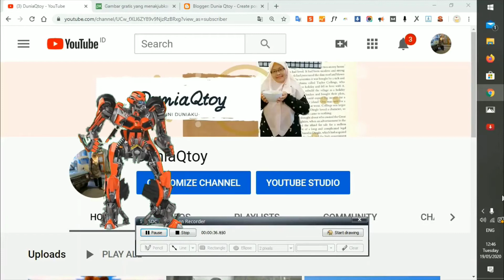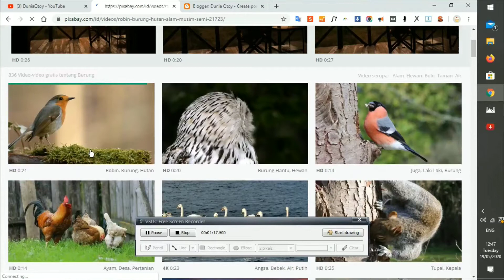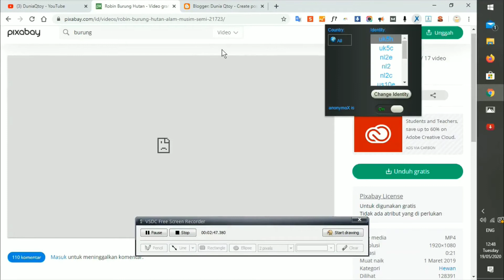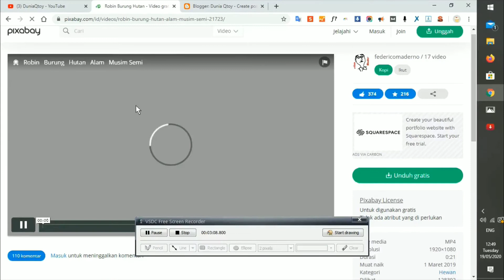Cara Legal Unduh Video Pixabay/ Vimeo lewat Komputer Rumah PC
Cara Legal